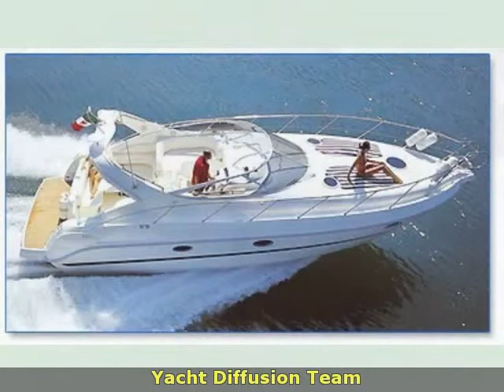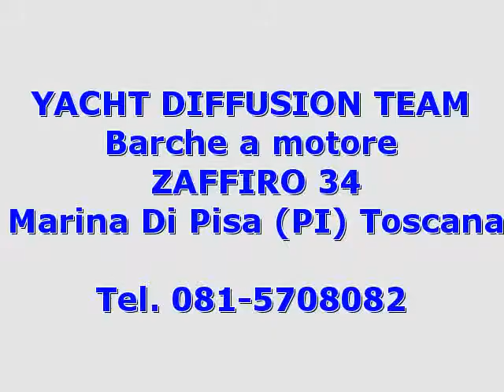Cranchi ZAFFIRO 34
toscana  pi
 barche a motore cranchi
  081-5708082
 toscana pisa marina di pisa cranchi zaffiro 34 2005 zaffiro 34 barche a motore 120 2 x 260 hp - volvo penta d4 - entro fuori bordo turbo diesel - anno: 2005 - ore moto: 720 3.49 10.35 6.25 zaffiro 34 del 2005 con 2 volvo penta 260x2due cabinebagno cucina e dinette. tender. elica di prua. aria condizionata   generatore.accessori: allarme motore  ancora  aria condizionata  autoclave  autogonfiabile  batterie  bimini  boiler  bussola  caricabatterie  2 congelatore  contamiglia  cucina  doccia esterna  ecoscandaglio  elica di prua - bowtruster  flap idraulici  fornello  2 frigorifero interno  giubbetti di salvataggio  gps  microonde  passerella  piattaforma  pilota automatico  plotter  pompa di sentina automatica  pompa di sentina manuale  raddrizzatore  radio vhf  rollbar  salpa ancore elettrico  scaletta bagno  ssb  stereo  tendalino  tender (honda 2cv)  wc marino elettrico  zattera di salvataggio. ( navisid# 246911 )

   idAnnuncio: